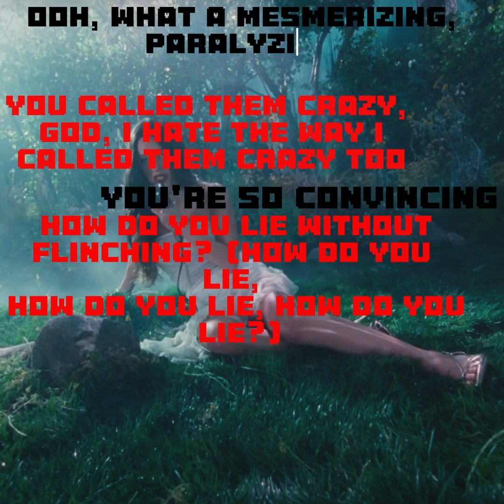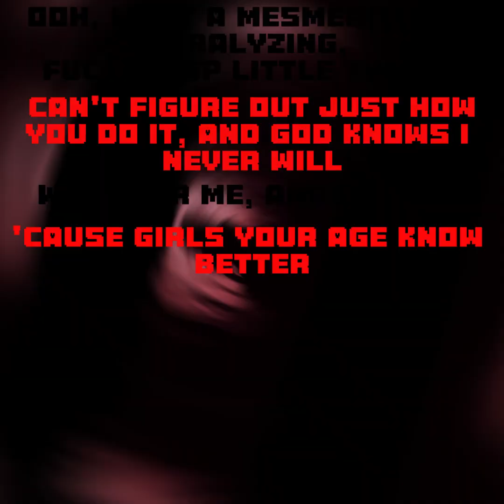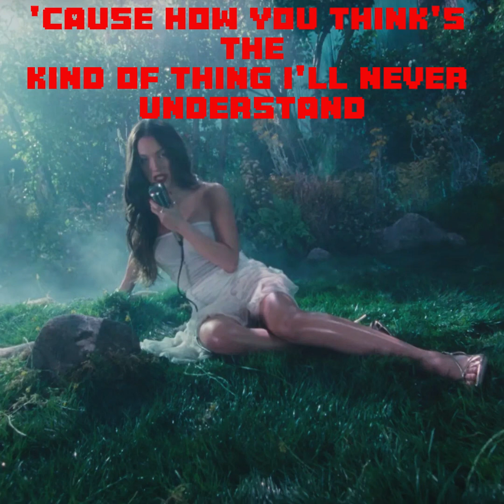Olivia Rodrigo - Vampire (Lyric Video)